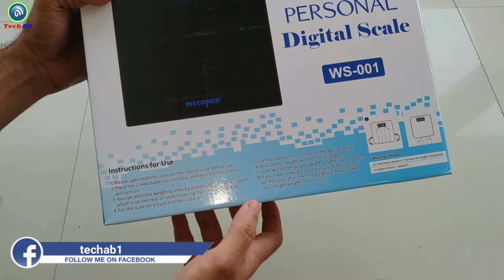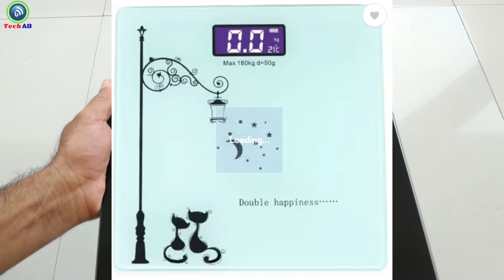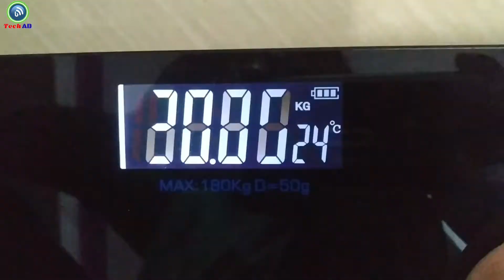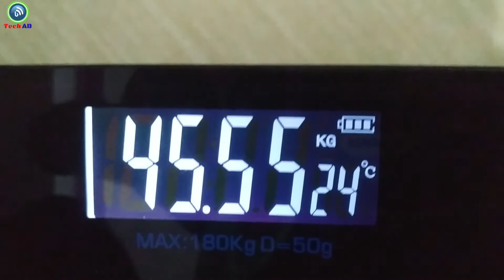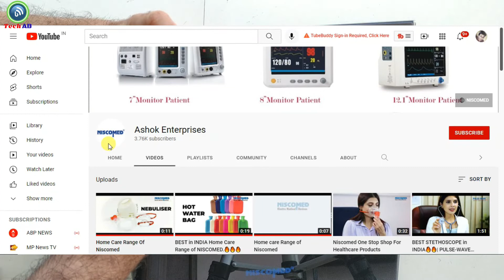Niscomed Weight Machine Unboxing and Review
Niscomed Automatic Digital Weight Machine With Large LCD Display, Body Fat Scale, Smart BMI Scale, Digital Bathroom Wireless Weight Scale, Accurate Weight Measurement Weighing Scale(Charcoal Black)

Niscomed Automatic Personal Digital Weight Machine,Scale With Large LCD Display Weighing Scale  (Silver-Shadow)